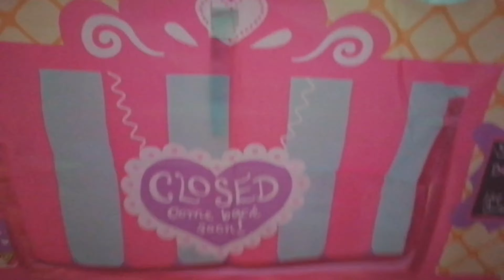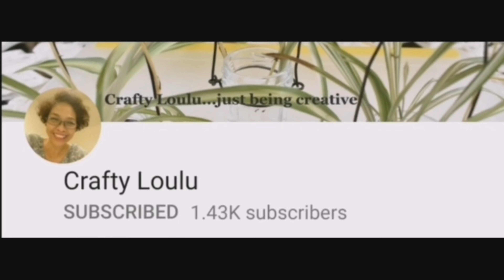Brand New House 🙈🙈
Ligaya ng Magulang ang Kasiyahan ng Anak...